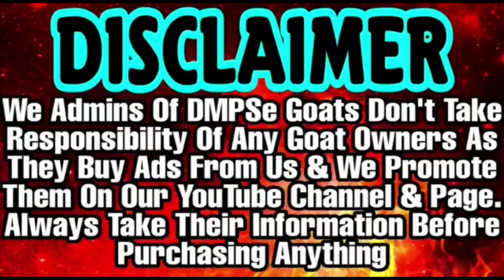Heavy Weight Breeder Kota in Jungle | Cheeta Goat Farm| Mental Bakra mandi 2023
6 dat ha 39/40 wj. 80 kg